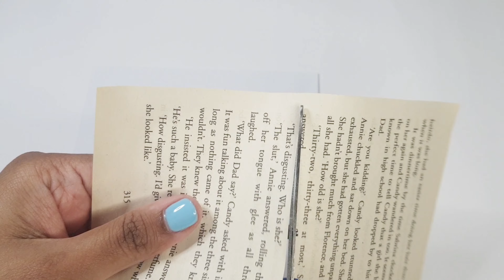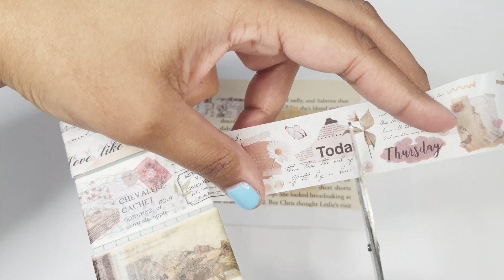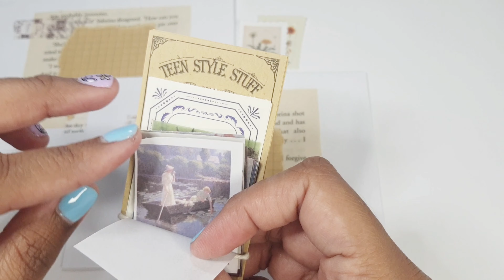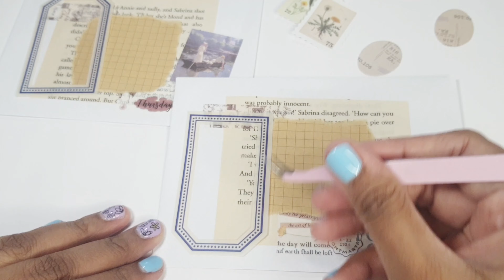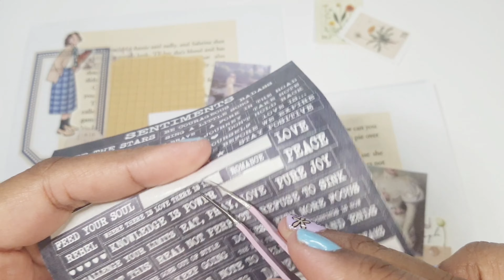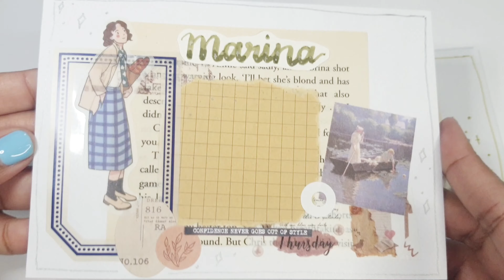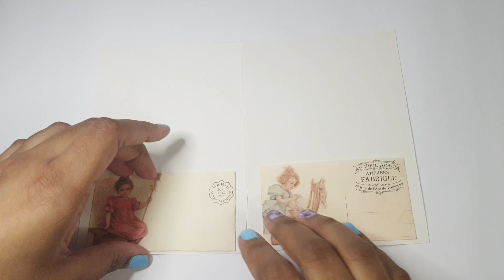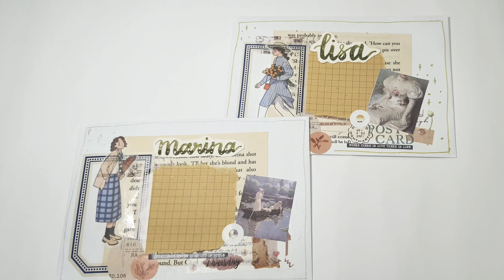Penpal with me | Vintage | Relaxing | ASMR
HD - Vintage themed penpal with me. I hope you enjoy this video and let me know what themed you would like to see next.